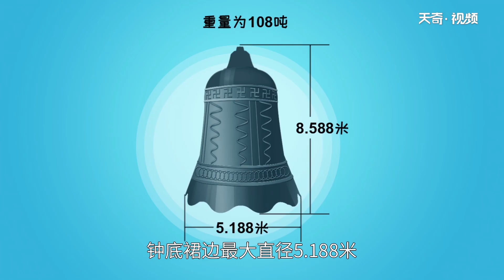寒山寺在哪里 寒山寺位于哪